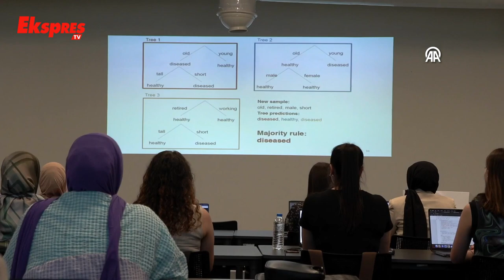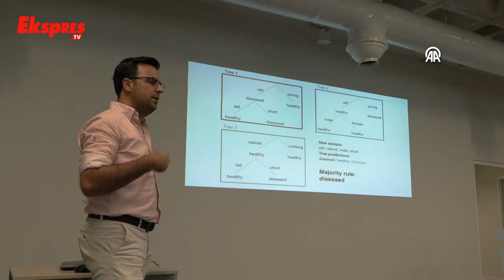Kadınlar Yapay Zeka Eğitimiyle Gaziantep Sanayisine Güç Katacak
"Kadınlar Kodluyor" projesi kapsamında eğitim alan 75 kadının, sanayide yapay zeka programlarını kullanarak verimliliği artırması hedefleniyor